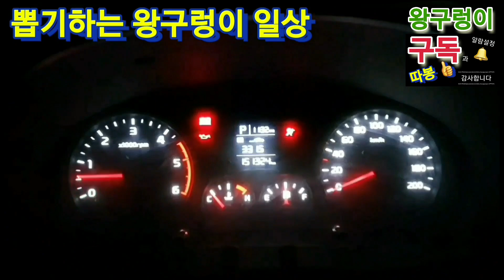《스팸,나이키가방》세로탑 가로만드는 ‼️비법‼️밥반찬 최고👍멀티탭 서비스(뽑기는중독이다.사입삼촌왕구렁이)kingsnake.CLAW Machine,UFOキャッチャー